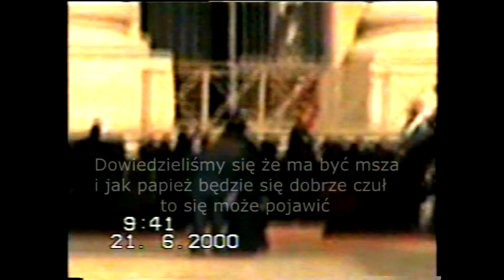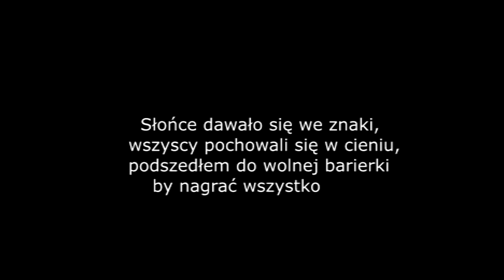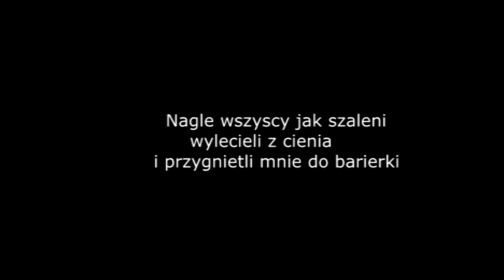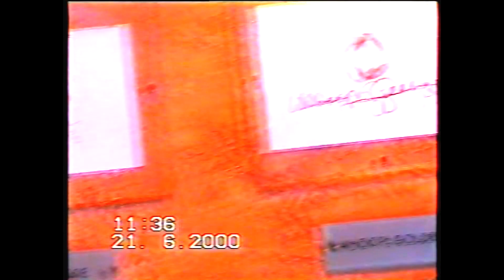2000 Pierwsza Wyprawa - cz.2 Rzym